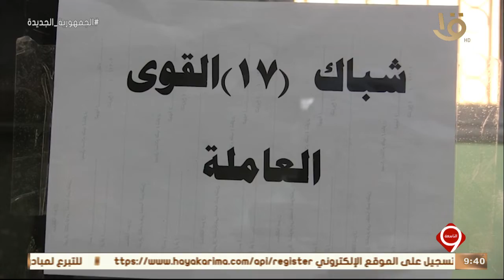نشرة التاسعة | المركز التكنولوجي بأسوان يقدم الخدمات الإلكترونية للمواطنين